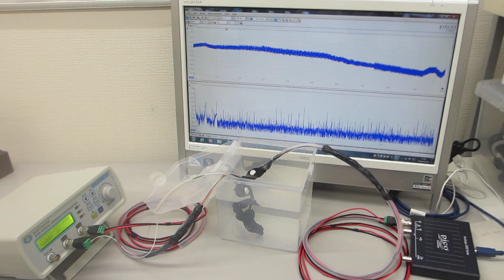超音波発振（スイープ発振）システム（超音波システム研究所）